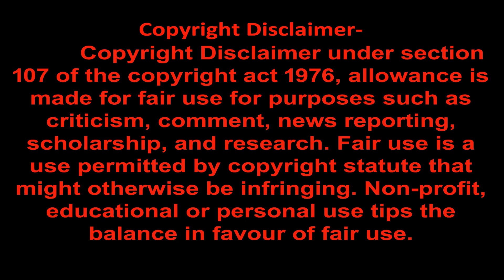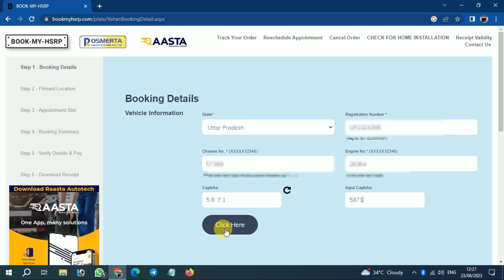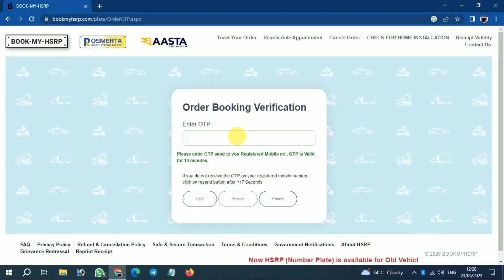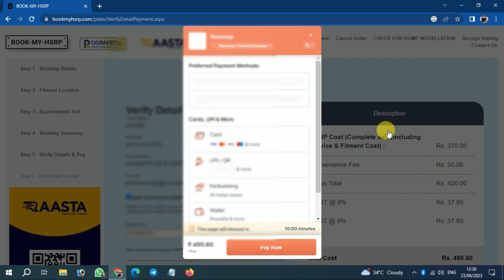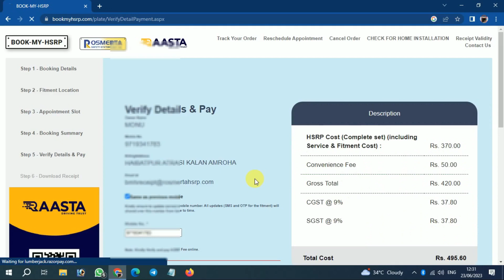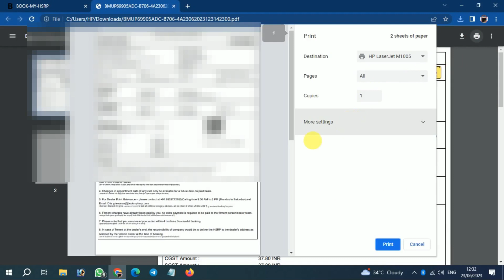hsrp number plat book II high security number plate online registration II Number Plate online kare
high security number plate online registration II Number Plate online kaire

hsrp number plate apply online in up kaise kare
hsrp number plate update
high security number plate in up
hsrp number plate apply online in up for car
hsrp number plate apply online up 2023
hsrp number plate apply online in up 2022
high security number plate apply up
high security number plate online registration punjab for bike
high security number plate online registration last date
high security number plate online registration bihar
how to hsrp number plate
how to hsrp number plate apply online
how to apply hsrp number plate online in odisha
how to apply hsrp number plate online in up
how to high security number plate apply in odisha
how to check hsrp number plate status
how to book hsrp number plate in odisha
how to apply hsrp number plate online in punjab
how to track hsrp number plate
how to remove hsrp number plate
how to apply hsrp number plate online in tamilnadu
how to track hsrp number plate order
how to replace hsrp number plate
how to apply hsrp number plate online in delhi

ℙ𝕒𝕟 ℂ𝕒𝕣𝕕,
𝔸𝕒𝕕𝕙𝕒𝕣 ℂ𝕣𝕒𝕕,
𝕍𝕠𝕥𝕖𝕣 ℂ𝕒𝕣𝕕,
 𝕁𝕠𝕓 ℂ𝕒𝕣𝕕,
 ℝ𝕒𝕥𝕚𝕠𝕟 ℂ𝕒𝕣𝕕,
𝔹𝕒𝕟𝕜𝕚𝕟𝕘,
 𝔸𝔼ℙ𝕊,